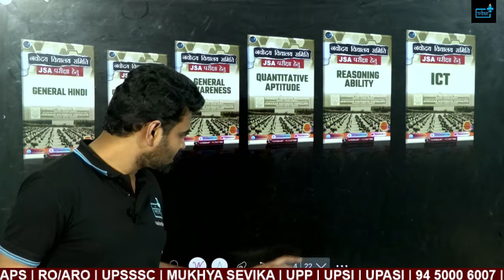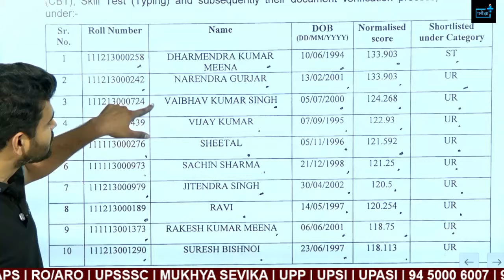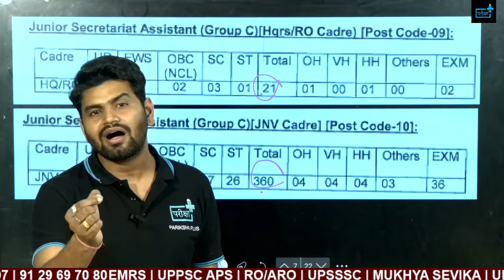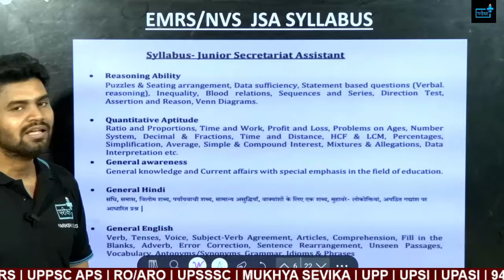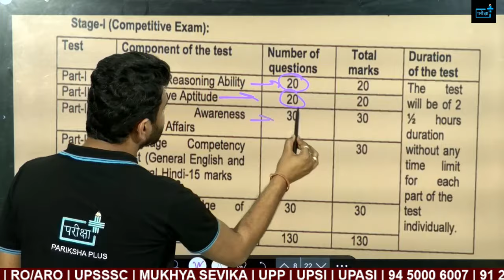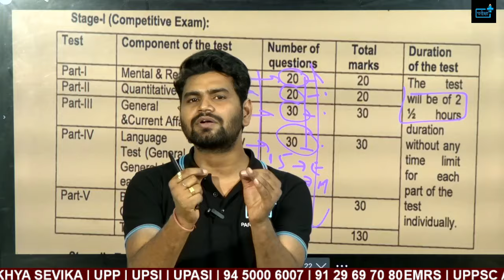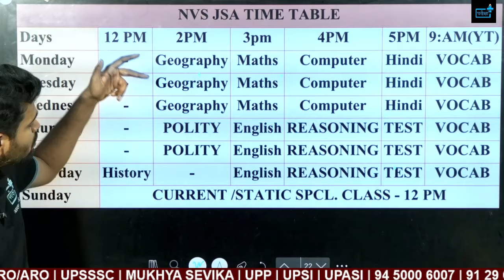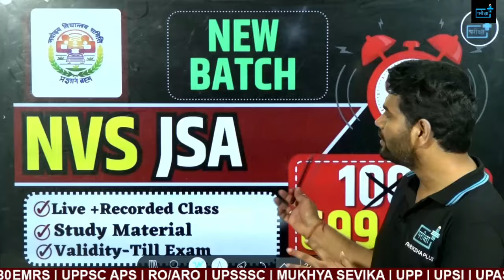NVS JSA NEW VACANCY STRATEGY, NVS JSA BOOKS, NVS CLASS, NVS JSA CUTOFF, NVS SAFE SCORE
NVS Navodaya Vidyalaya Samiti Vacancy 2024 Eligibility? Qualification? Age? Salary? Syllabus ?
🔵इन्स्टाग्राम -
 / parikshaplus